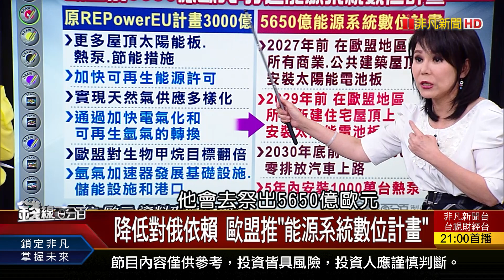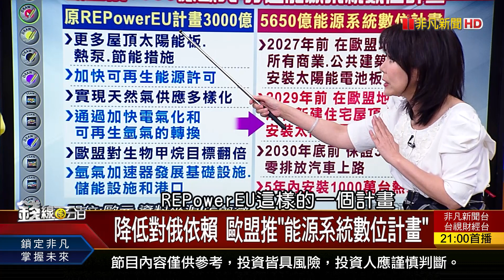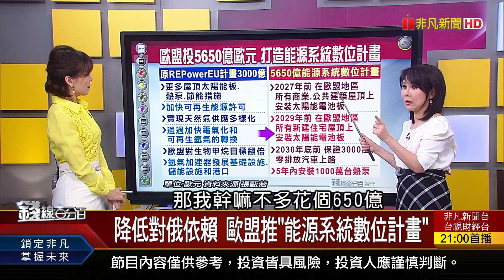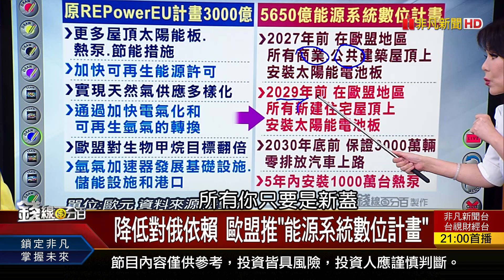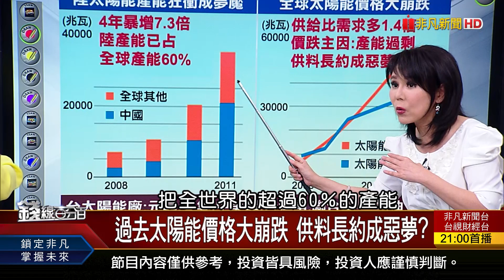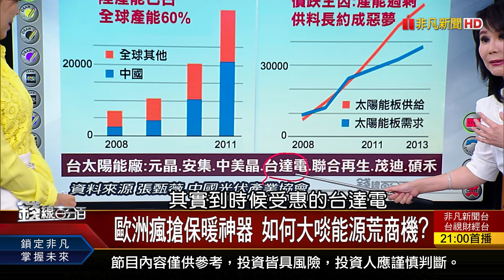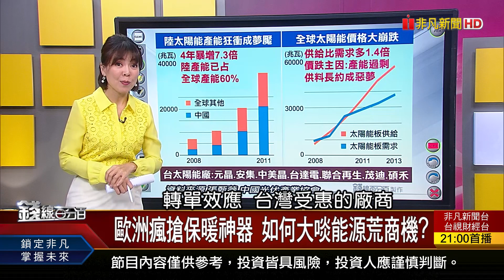《歐洲瘋搶保暖神器 如何大啖能源荒商機? 降低對俄依賴 歐盟推"能源系統數位計畫"》【錢線百分百】20220929-8│非凡財經新聞│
◎歐洲瘋搶保暖神器 如何大啖能源荒商機?

●0929完整版(上)《台股迎光輝10月?慎防獵殺紅色10月? i14史上賣最差?印度生產對供應鏈影響? 不只護國神山!張國煒:星宇要當"護國神機"》
●0929完整版(中) 《國安基金護盤不能說的秘密!進場訊號何時出現? 台股下波反轉向上?誰扮演領頭路隊長?》
●0929完整版(下) 《鴻海科技日PK特斯拉AI Day 新應用大拚場! 空頭市場操作難 強勢股搶短策略教戰! 歐洲瘋搶保暖神器 如何大啖能源荒商機?》